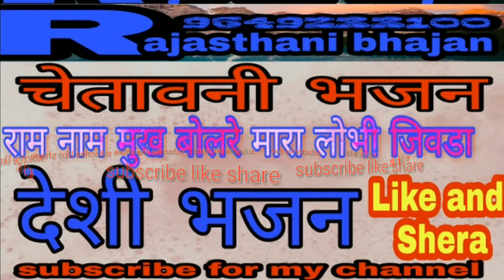देशी भजन_राम नाम मुख बोलरे मारा लोभ_जिवडा Ram naam bolare ke baar lobhi jivada